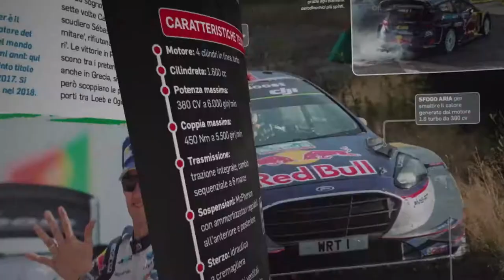Hachette - WRC, la collezione ufficiale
Dal mondo dei rally, direttamente a casa tua. la collezione ufficiale Hachette dei modelli da corsa del circuito WRC, in grande scala!

Spot TV 10 e 15 secondi in onda sui canali nazionali